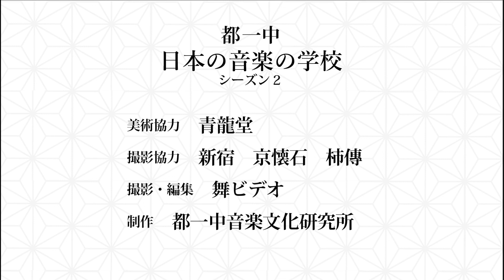都一中 日本の音楽の学校シーズン２「第八講 実際の表現についてーー『猩々』」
一中節宗家、十二世都一中が日本の音楽をわかりやすく解説いたします。
シーズン２第八回目の講義は「実際の表現についてーー『猩々』」です。